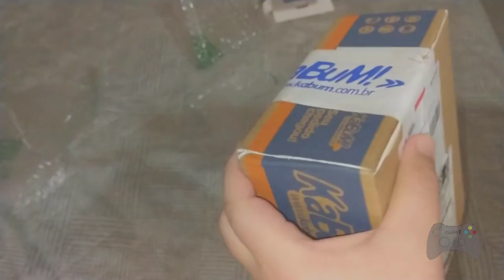Unboxing duplo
Gamer tag - Origin : JulioTGames

Gamer tag - Steam : JulioTGames

Gamer tag - Uplay : JulioTGames

Gamer tag - Epic Games : JulioTGames